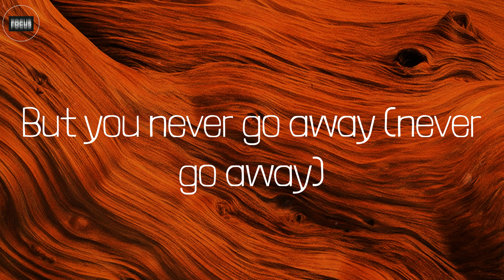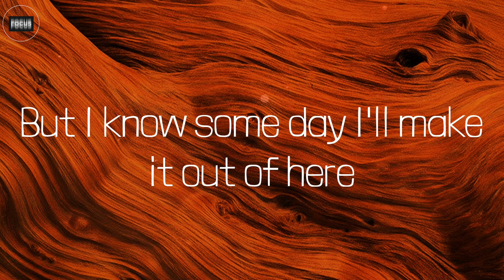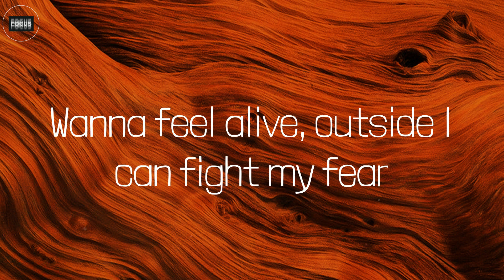lovely (Lyrics) - Billie Eilish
Lyrics:
Woah, yeah
Yeah, ah
Woah, woah